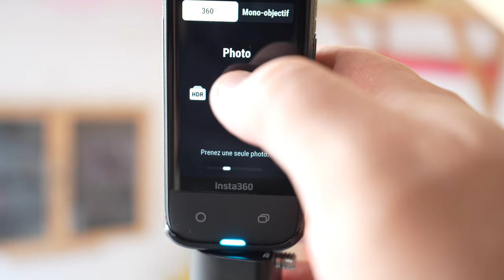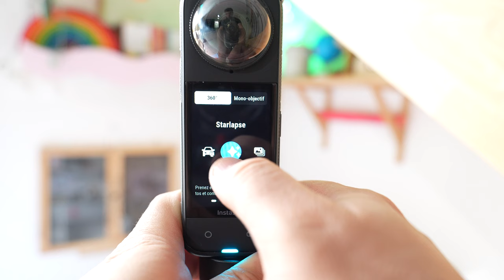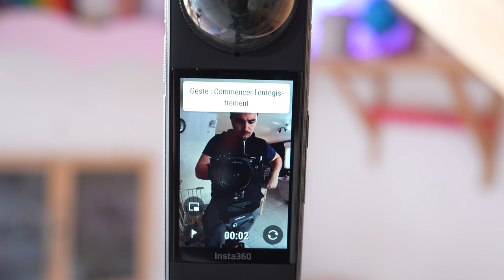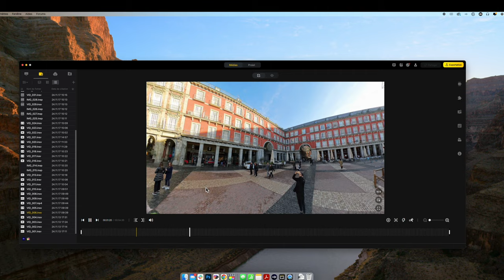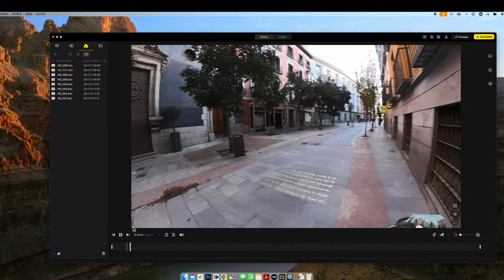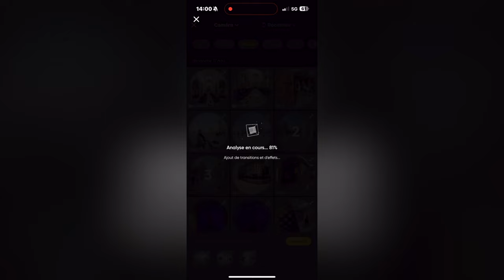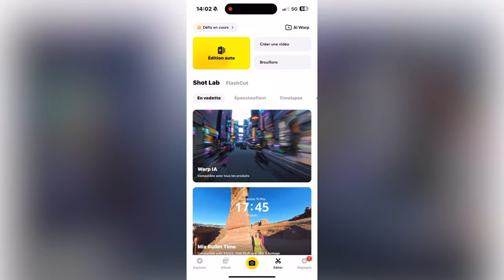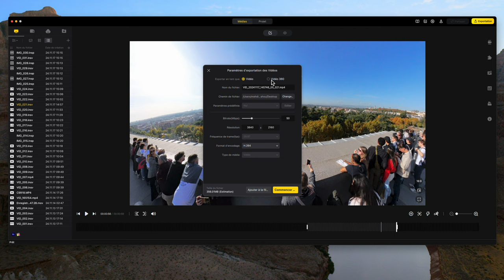INSTA360 X4 : La vidéo parfaite à porté de tous ! Test de la caméra 360 8K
POUR UNE AIDE DANS LE CHOIX DE VOTRE MONTRE CONNECTÉE :
Allez dans la rubrique "aide-montres" du discord :